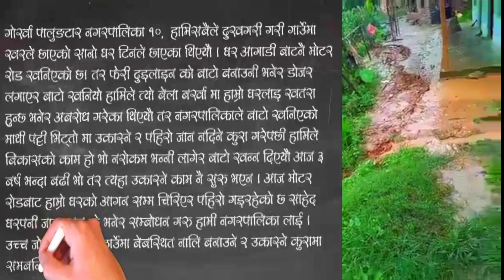गोर्खामा आफ्नै घर पहिरो बाट भासिना लागेको जानकारी गराउदै लोक गायिका मंजु बिक | आखिर कसका कारणले ?